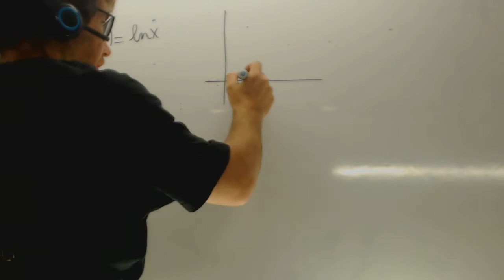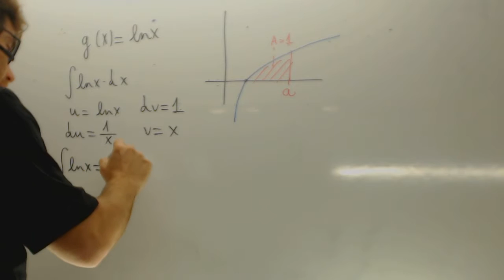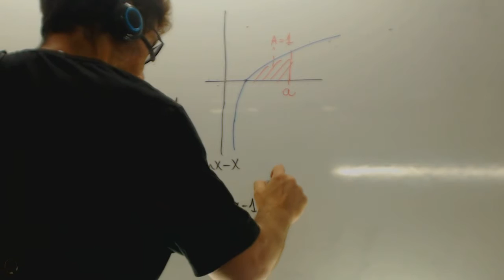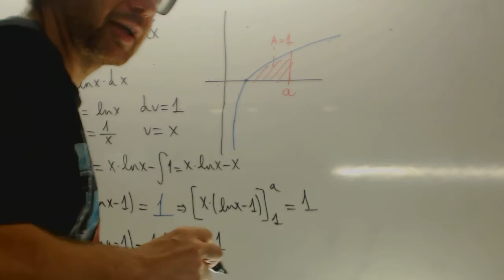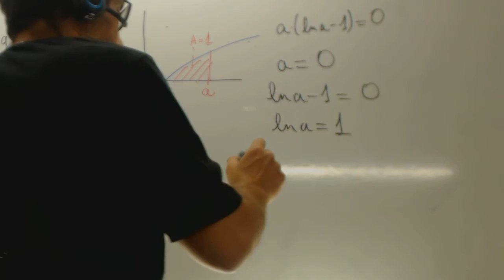MATEMÁTICAS II. 2015. RESERVA 1. EJERCICIO 2. OPCIÓN B Academia Usero Estepona